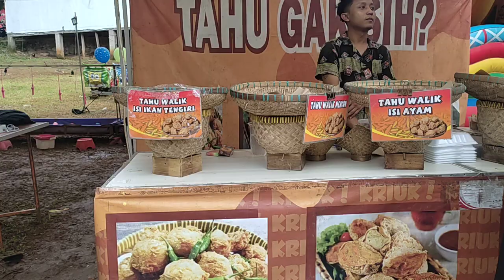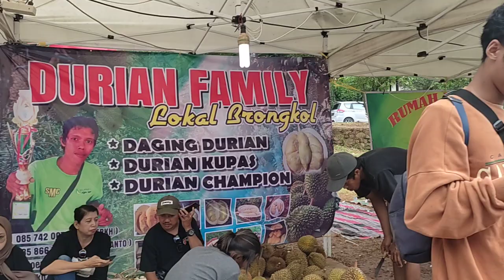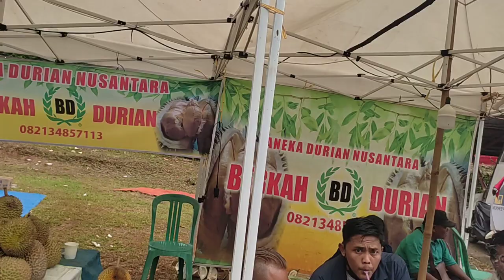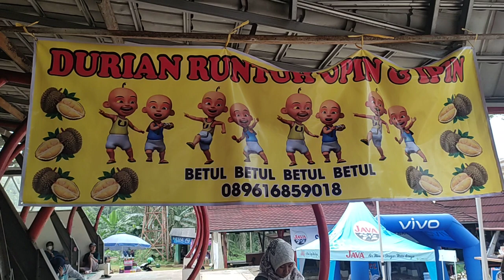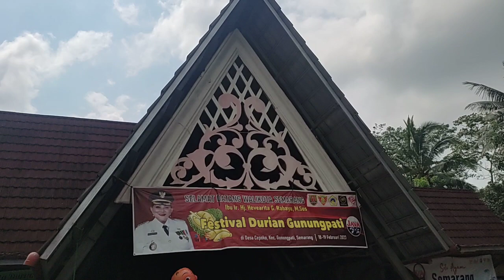Pasar Duren!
Late post.
21 Februari 2023

Salam sehat dan bahagia selalu 🙏